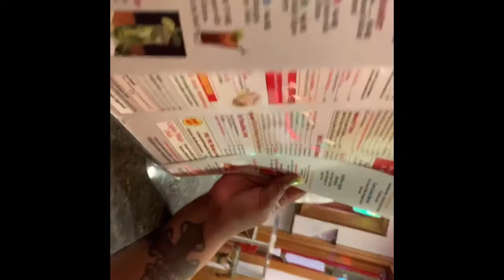Sammy’s Shrimpbox on City Island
Why am I not allowed to purchase an alcoholic beverage while I wait for my 🥘 to be cooked?